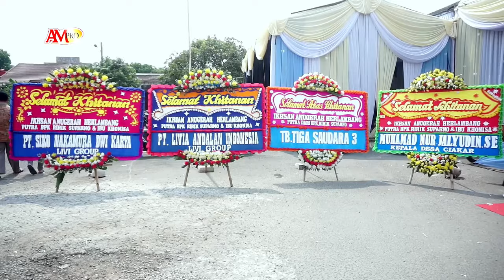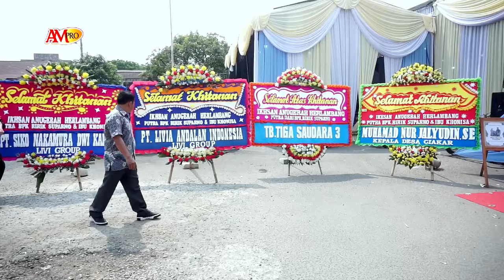Full Sragenan Koplo Campursari SEMAR MULYO Bogor - KHITAN IKHSAN ANUGERAH HERLAMBANG - Perum Serpong